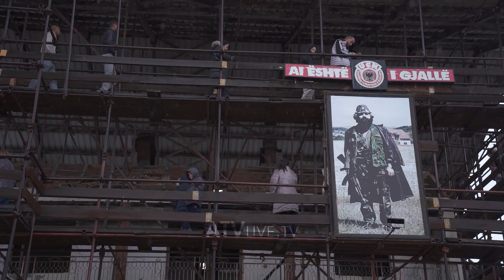Prekazin e vizitoi edhe i biri i dëshmorit, Shaban Berisha, i cili nuk e takoi babanë kurrë